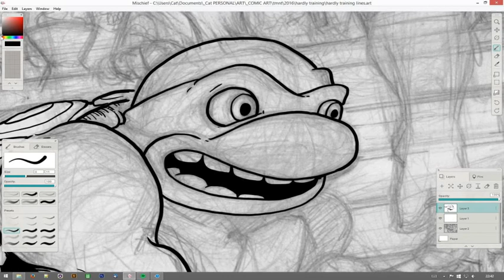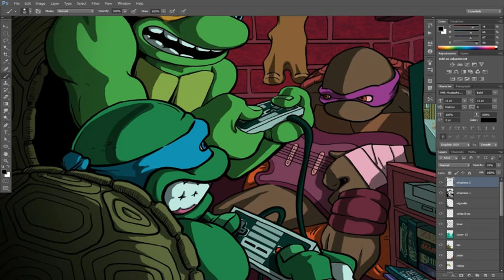Hardly Training - TMNT fan art - lines & colour process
This piece is dedicated to a real life Superman, our friend Matt Jackson. You are missed, bro.

My second attempt at doing a screen capture timelapse thingy! This time I've included the linework as well as the colours. It's not so much of a tutorial; just a video to show how the final product takes shape. I hope you enjoy it.

Pencils, lines & colours by me.

With this piece, I wanted to go a bit old school ; from the way I drew the turtles, to the colours I used and all the little references I put in there. There are loads! ...some to do with ninja turtles, others with the era in general.

Other info/credits:

Art tools used: pencils/Made With Mischief/Photoshop/Wacom Intuos Pro

Video tools: Chronolapse/Blender

TMNT is trademarked by Viacom, based on characters by Peter Laird and Kevin Eastman.